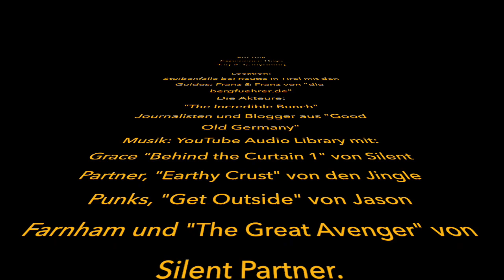Pro Trek Experience Days, Tag 2: Canyoning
Am zweiten Tag der Pro Trek Experience Days 2017 war CANYONING angesagt. Die Stuibenfälle bei Reutte in Tirol - ein fantastischer Canyon mit vielen Gumpen zum Springen und Rutschen und Abseiler warteten auf uns. Mit dabei natürlich die neue Pro Trek Smart WSD-F20, einer Outdoor-Uhr mit GPS, Kompass, Höhenmesser, Luftdruckmesser. Wir werden die Uhr noch ausführlich testen und dann darüber berichten.